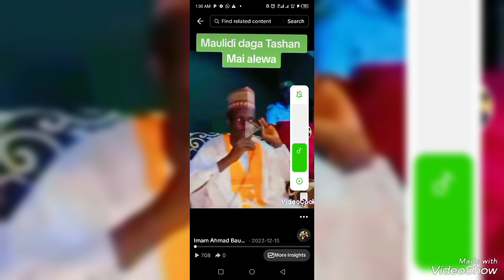Imam Ahmad Bauchi Nigeria